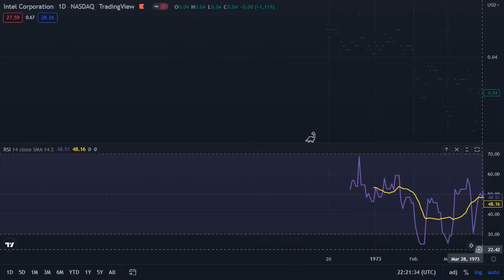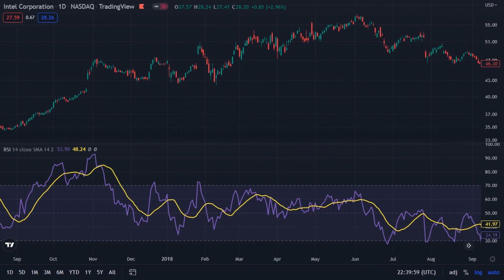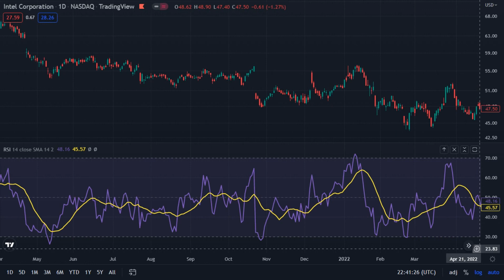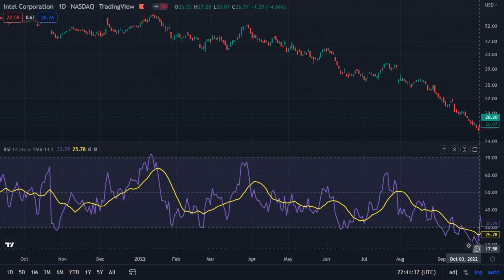Intel Corporation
Intel Corporation _ NASDAQ
Nov 17 197 _ Nov 06 2022

INTC
HUMANITY ❤️